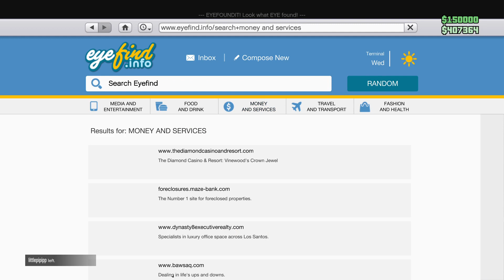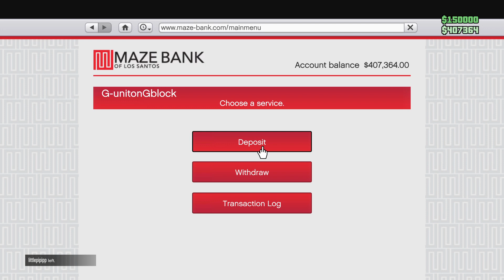GTA 5: Lupe Special Cargo 2